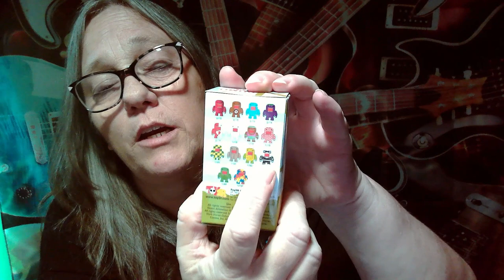MAMA J RIPS OPEN DOMO SERIES 5. HUNTING FOR THE KISS ROCKER. PART TWO